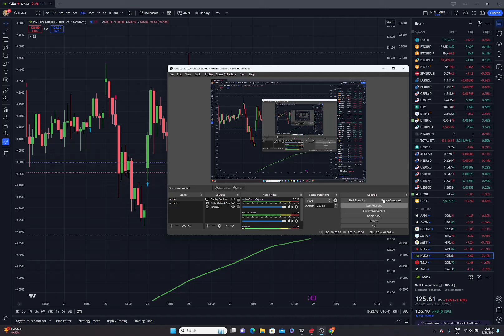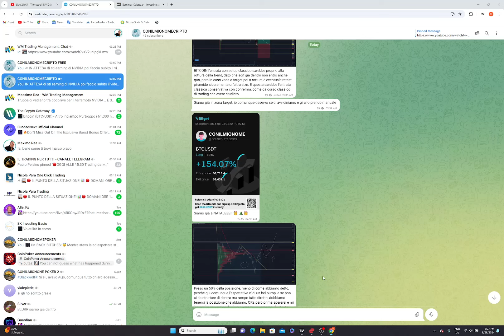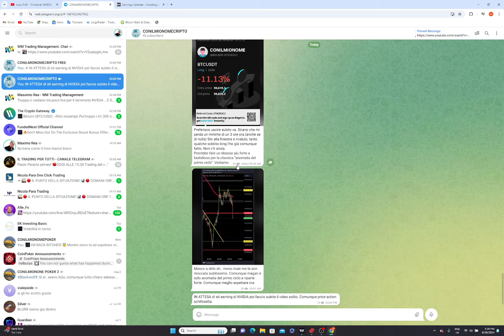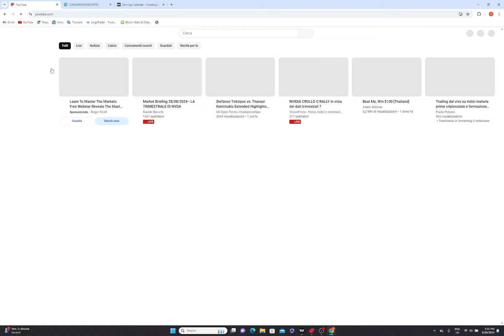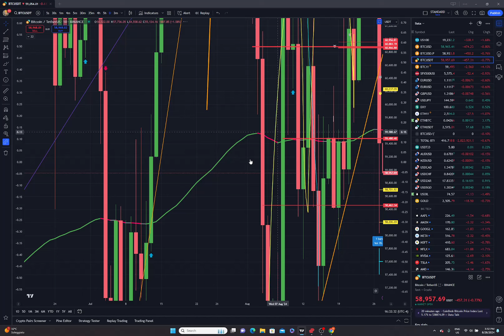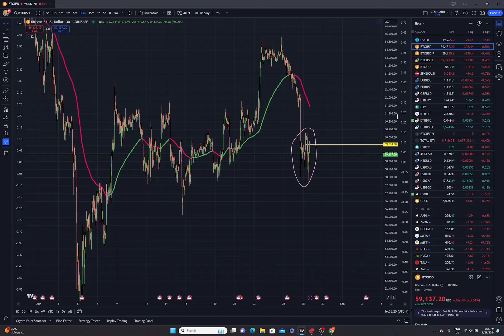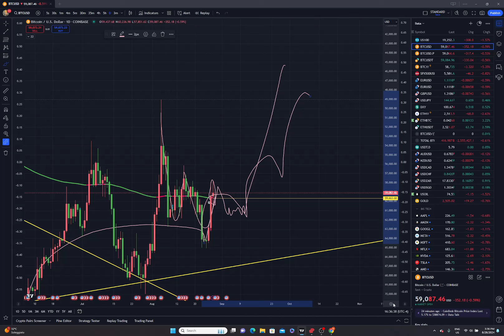BITCOIN UPDATE - Trimestrali NVIDIA tiepide, E' FINITA!